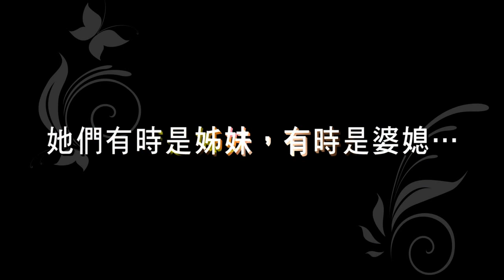《嫁禍》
2012柏林影展「電影大觀」開幕片
2012 歐洲LECCE影展觀眾票選最佳影片
2012 義大利薩雷諾影線影展最佳影片
2012 日本SKIPCITY數位國際影展最佳影片

她們是姊妹，
她們是婆媳，
她們是仇敵？！

KUMA
妮哈爾柯達斯（Nihal G. Koldas）
碧根阿卡雅（Begüm Akkaya）

奧地利導演烏姆特達格（Umut Dag）一鳴驚人電影
《愛．慕》金棕櫚製片麥可卡茲（Michael Katz）最新力作

【電影簡介】

一場充滿意外的婚姻風暴《嫁禍》麥克漢內克驚彩掛保證

獲選柏林影展「電影大觀」開幕片的電影《嫁禍》（KUMA），是今年影展上最受矚目的奇片，成功在影展一開始

就製造了驚奇和話題！而來自台灣金馬影展、台北電影節各選片人和全世界各大影展的策展人齊聚欣賞時，大家

也都在毫無防備下，被一場充滿意外的婚姻風暴震撼到不行！

《嫁禍》原名「KUMA」，土耳其文意指「二老婆」。該片拍攝靈感來自導演烏姆特達格（Umut Dag）的母親，一

個堅守傳統價值與規條，並藉此來保護家庭的女人。但劇情不僅聚焦這個女人，更在她主導下，逐一將家中其他

成員，捲入了接踵而來的一連串風暴...。《嫁禍》議題雖觸及社會各個層面，但導演烏姆特達格卻刻意不產生社

會批評，而是聚焦對一個家庭的觀察，端看每一個不同的人，如何面對後來被帶進家門的年輕媳婦，同時呈現他

們交往、壓抑及疏離的過程...。

《嫁禍》雖是奧地利新銳導演烏姆特達格的第一部電影，卻獲得金棕櫚獎大師麥可漢內克（Michael Haneke）力

挺，並推薦他長期御用的《白色緞帶》、《愛‧慕》製片麥可卡茲（Michael Katz）擔任這部影片的監製。片中

演員分別自科隆、柏林、伊斯坦堡及維也納找到，也創下繼《白色緞帶》後最大的選角範圍。《嫁禍》今年在世

界各地都創下迴響，電影並奪下歐洲「LECCE影展」觀眾票選最佳影片、義大利「薩雷諾影線影展」最佳影片，

以及日本「SKIPCITY數位國際影展」最佳劇情片等多項大獎，是您最不能錯過的奇片！

【劇情大綱】

1個家庭，2個女人，無數個秘密...

土耳其鄉村正舉辦一場熱鬧婚禮，美麗的艾雪即將遠嫁維也納、和她英俊丈夫哈山的家人們住在一起。但新婚之

夜，艾雪才發現她真正的丈夫，其實是哈山的父親...。

原來這是哈山母親法瑪特夫人的精心安排。體弱多病的她、擔心來日無多，希望有人能替她照顧好丈夫，並擔起

延續家族榮景的責任。

果然，家族很快就辦起了葬禮；但讓人意外的是，死去的並不是法瑪特夫人...（奧地利，93min）

【導演簡介】

師承麥可漢內克《嫁禍》導演烏姆特達格一鳴驚人

生長於維也納的導演烏姆特達格（Umut Dag），是一個庫爾德移民家庭的長子。他畢業於維也納電影學院，並受

教於奧地利大導演麥可漢內克（Michael Haneke）與彼得帕扎克（Peter Patzak）門下。2011年，他以短片

《Papa》榮獲包括德國First Steps Awards等多項大獎。《嫁禍》則是他第一部長片，獲選為柏林影展「電影大

觀」開幕片。

導演烏姆特達格坦承他的首部電影《嫁禍》靈感來自他的母親，一個堅守傳統價值與規條的女人，並藉此來保護

她的家庭。但劇情不僅聚焦這個女人，更在她主導下，逐一將家中其他成員，捲入了接踵而來的事端...。《嫁禍

》今年在柏林影展上，充分扮演作為開幕片的角色，引領觀眾和主角們一樣，在毫無防備下、逐步陷入這場婚姻

風暴，驚呼不斷、意外連連！該片並連續奪下歐洲「LECCE影展」觀眾票選最佳影片、義大利「薩雷諾影線影展

」最佳影片，以及日本「SKIPCITY數位國際影展」最佳劇情片等多項大獎。

※國賓影城@長春廣場11/30起獨家上映

海鵬電影 專屬授權宣傳